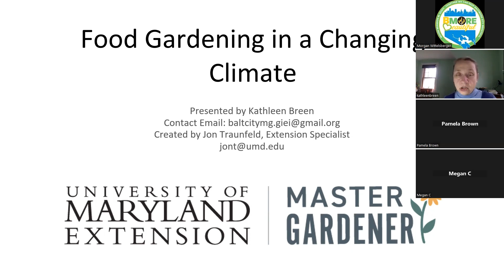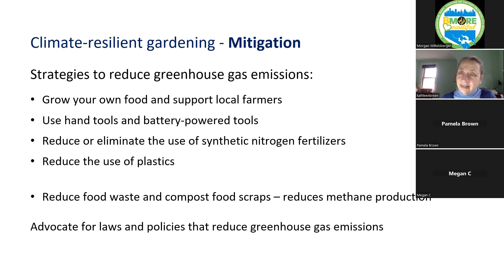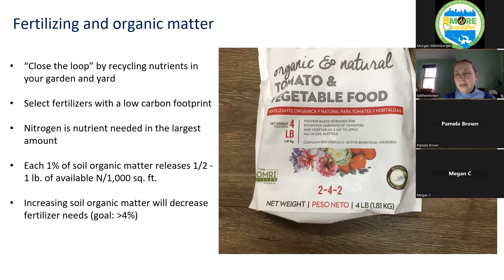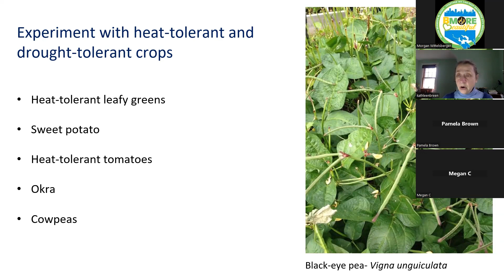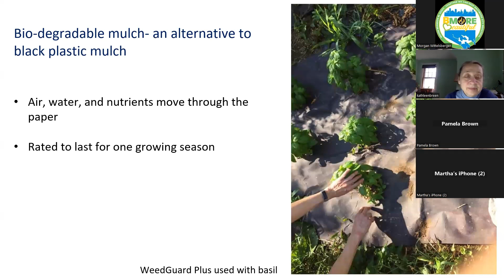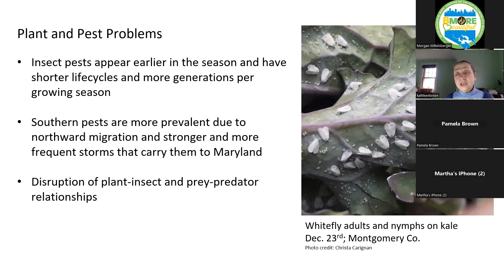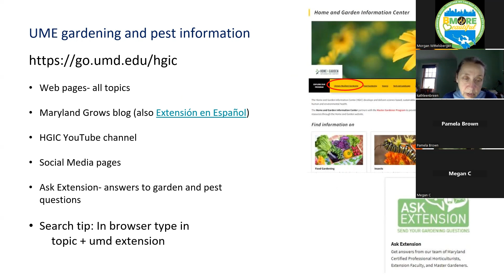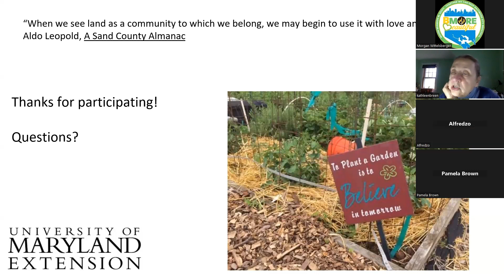Climate Resilient Gardening Workshop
Warmer, wetter and more extreme weather is affecting our gardens in the mid-Atlantic region. This presentation will outline some of the steps that we can take to make our gardens more resilient such as seed selection, intercropping, composting, and soil and water management. Also we will touch on practices that reduce our green house gas emissions.

Our facilitator for this event is Kathleen Breen. Kathleen is a master gardener and the co-chair of the Baltimore City Grow It Eat It Committee. She teaches math and science part time at a private middle school.